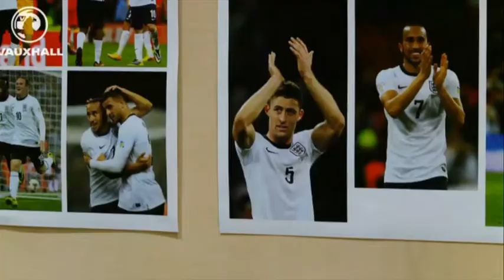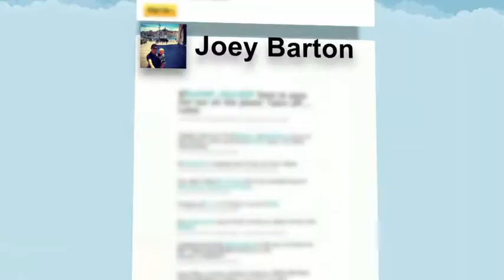Fan fury over cost of England's new World Cup strip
Nike have unveiled the two kits our footballers will wear in Brazil.